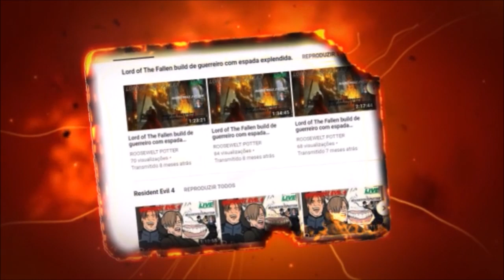Dark Souls 3 Cosplay de Casca vs Champion Gundyr